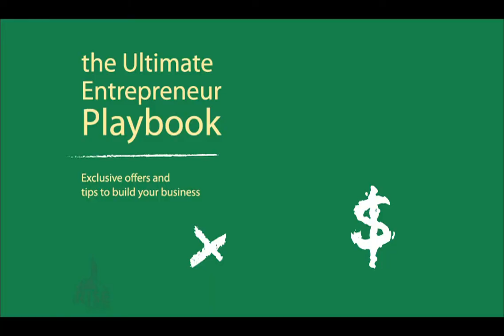Season Debut This Sunday With Special Guest Anna Kournikova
Season debut this SUNDAY! with special guest Anna Kournikova, Widgets for your biz with Brian Powell, Twitter tips with Ria Sharon plus a summer review.

You can watch:
On KDNL ABC30 11 AM this Sunday (following George S) also online, and on your phone: mobile.therisetothetop.com.

And if you can't tell we have a BRAND new look!